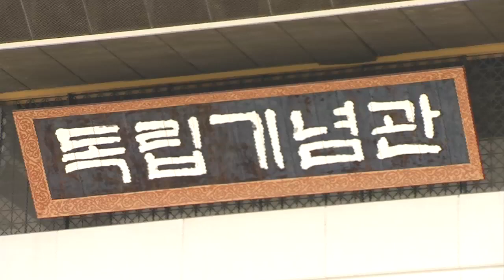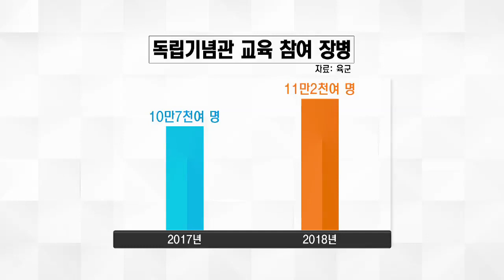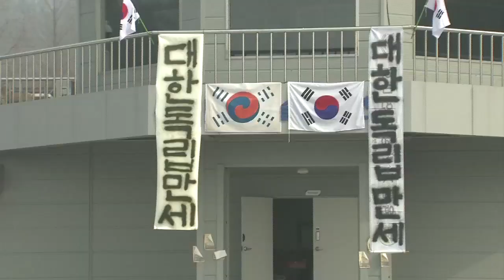장병들, 독립기념관 발길 이어져…올바른 국가관·역사관 확산 주역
[국방뉴스] 19.03.29 장병들, 독립기념관 발길 이어져…올바른 국가관·역사관 확산 주역

강경일)
3·1운동과 대한민국 임시정부 수립 100주년을 맞아 휴가 중 자율적으로 독립기념관을 찾는 군 장병들의 방문 숫자가 계속 늘고 있습니다. 이에 맞춰 군은 장병들의 독립정신 계승 의지를 높이는 프로그램을 넓힐 계획입니다. 문현구 기자의 보돕니다.

군 장병들의 독립정신 계승 활동이 자율적으로 활발하게 펼쳐지는 것으로 파악됐습니다.

육군과 천안 독립기념관에 따르면, 올해 들어 휴가 중 자발적으로 독립기념관을 방문해 전시 해설 등 교육 프로그램에 참여한 병사들이 지난 28일 기준 2만5천여 명을 넘어섰습니다.

특히 본격적인 나들이 철이 시작되는 4월 이후에는 방문 숫자가 더욱 급증할 것으로 보입니다.

이처럼 장병들의 독립정신 계승 의지를 높이는 데는 군의 제도적 지원도 한몫하고 있습니다. 국방부는 휴가 중인 병사가 독립기념관을 방문할 경우 추가로 하루의 휴가를 보상하는 제도를 운용하고 있는데 병사들이 이를 적극적으로 활용한다는 겁니다.

통CG) 이 휴가 보상제도는 지난 2016년 육군이 처음으로 도입했고, 다음 해부터는 전군으로 확대됐습니다. 그 결과 2017년 10만7천여 명, 2018년 11만2천여 명 등 장병들의 독립기념관 교육 프로그램 참여 숫자가 해마다 상승셉니다.

아울러 육군의 경우 독립기념관의 전문적인 교육을 부대 안에서 만나볼 수 있는 ‘찾아가는 독립기념관’ 교육 프로그램도 추진하면서 좋은 반응을 얻고 있습니다.

내용을 보면, 독립군가 부르기를 비롯해 독립운동사 퀴즈 경연, 영상과 함께 하는 독립운동사 특강 등 신세대 장병의 성향과 눈높이에 맞는 교육을 지원합니다.

또, 육군은 올해 경우 3.1운동과 임시정부 수립 100주년을 기념한 국가관 교육을 정신전력교육에 반영해 활용하고 있습니다.
국방부는 이 같은 독립정신 계승 관련 교육 프로그램을 전군으로 넓혀 지속적인 활동을 벌일 계획입니다. 국방뉴스 문현굽니다.